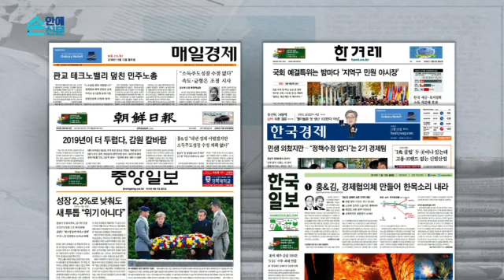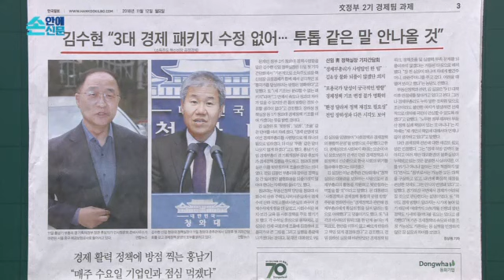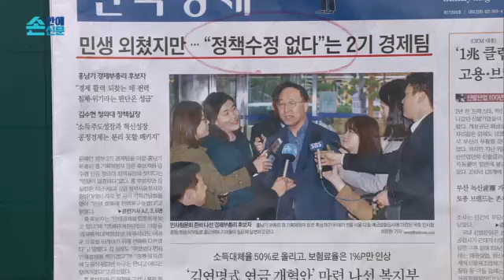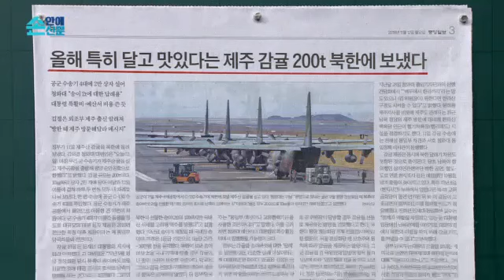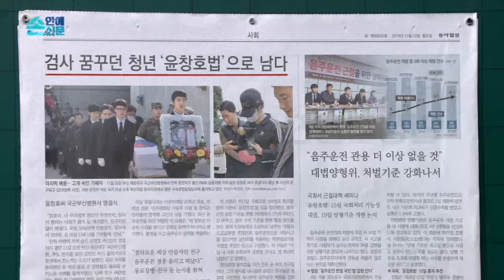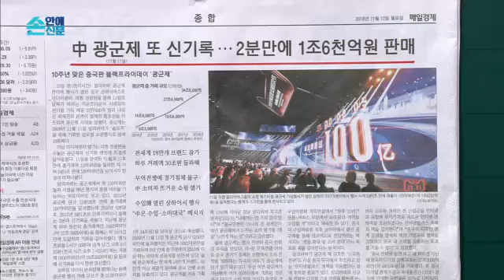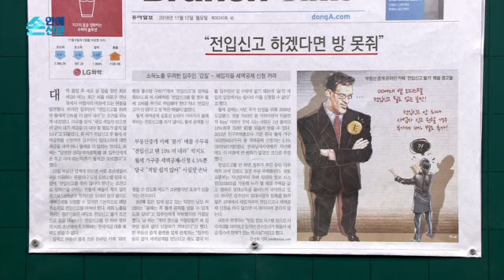[경제 사령탑 ‘조기 교체’…누구 탓?] 3. 2기 경제 투톱, 과제는?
◇ 한국일보 : 김수현 "투톱 같은 말 안 나올 것"
◇ 한국경제 : "정책수정 없다"는 2기 경제팀
◇ 중앙일보 : 제주 감귤 200톤 북한에 보냈다
◇ 동아일보 : 검사 꿈꾸던 청년 '윤창호법'으로 남다
◇ 매일경제 : 중국 광군제 또 신기록

◇모닝벨 (월~금 오전 6시~8시, 앵커: 조슬기)
◇출연: 손석우 기자